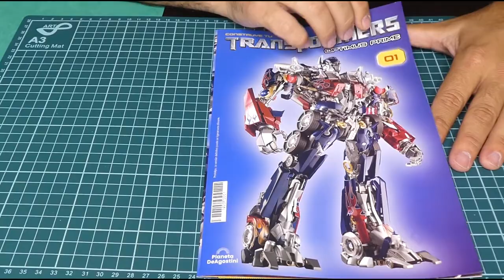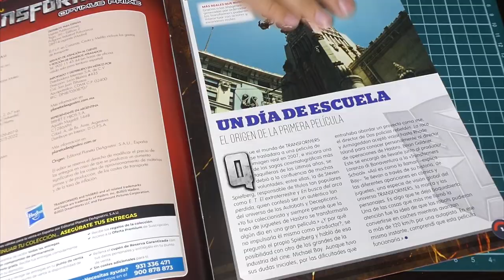🤖 FASCICULOS 1-2-3 / CONSTRUYE TU OPTIMUS DE PRIME ALTAYA / PLANETA DEAGOSTINI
CHUMECOS!!!

Hoy hacemos una nueva colaboración con Altaya Planeta DeAgostini.
Hoy veremos las 3 primeras entregas de su nueva colección donde montaremos un espectacular Optimus Prime de la saga Transformers

os dejo enlace a la colección por si necesitáis mas informacion y el código promocional

🔴 CODIGO PROMOCIONAL ⬇️⬇️⬇️

➡️OPTIMUS23